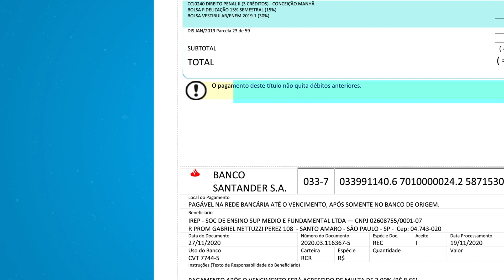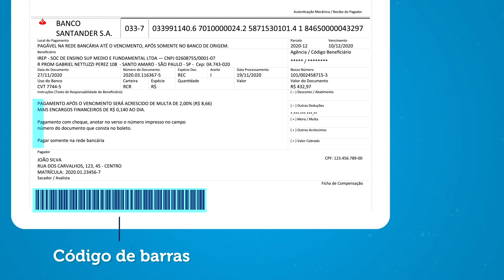FACIMP | Boleto mensalidade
Entenda como funciona o seu boleto. Deixe suas dúvidas nos comentários!